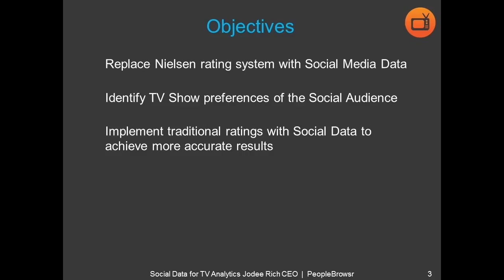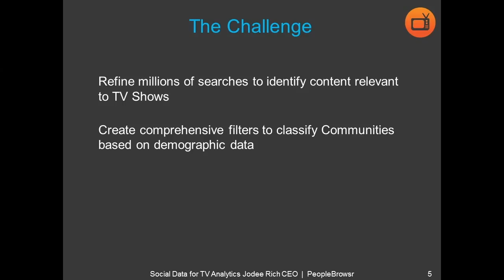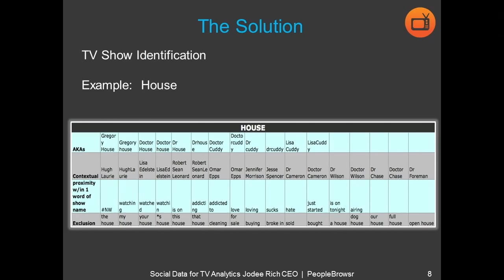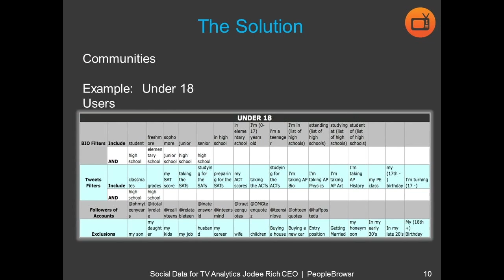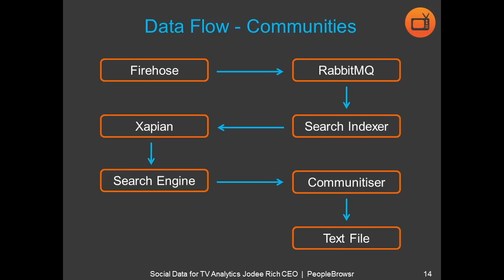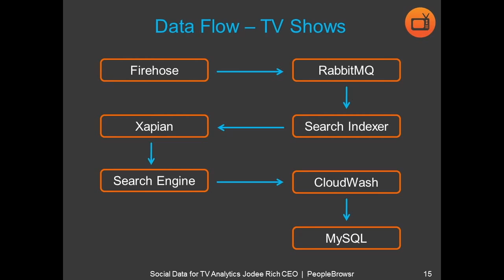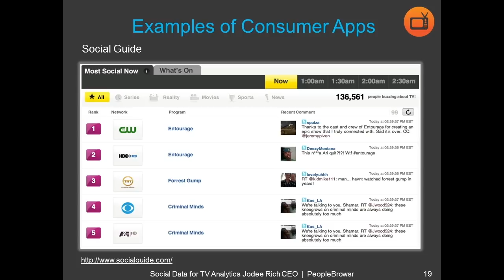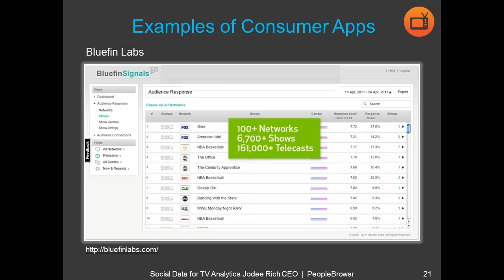Strata Summit 2011: Jodee Rich, "Move Over Nielsen: Rethinking TV Ratings"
By using social media metrics, TV networks can now get ratings for their programs in real time.

Jodee Rich

PeopleBrowsr

Jodee Rich believes social media is creating a global collective consciousness that is rapidly shifting the power base from big business, religion and government to the global consumer. Jodee has consistently identified major industry trends. He started writing code on punch cards in 1972 and by 1979, he wrote software for the Apple II 64k microcomputer and founded Imagineering, to market and distribute microcomputer software and hardware.

In 1987 Jodee took Imagineering public, grew the company to over 1000 employees, and in 1990 it was acquired by First Pacific. He founded One.Tel in 1995—a mobile and long distance network operator. In 2006, Jodee founded a service provider of social media data, campaigns and analytics.

PeopleBrowsr has built a 20 terabyte three-year DataMine of public online conversations and provides data, campaigns and advanced analytics to Fortune 500 Companies. He is also a pilot, mad scientist, skier, blader, kite surfer, husband (of a banker) and father (of three).